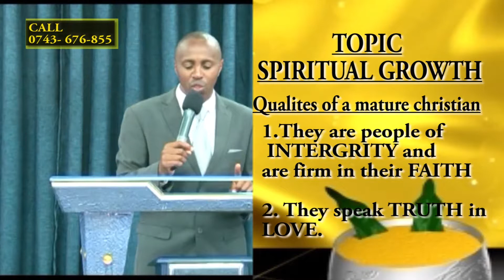SPIRITUAL GROWTH 2017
TOPIC: Spiritual Growth 2017
Pst Essollom Karanja Mwangi